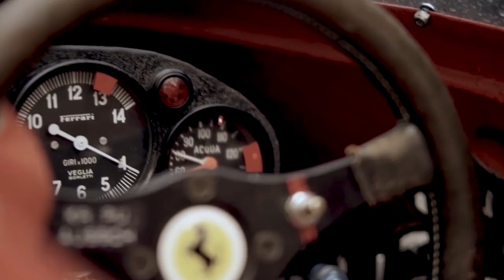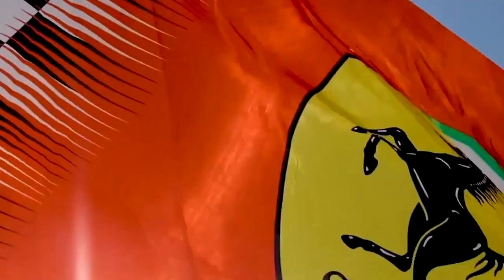The GREATEST Ferraris Ever Made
Imagine yourself sitting in the stands, surrounded by the roar of engines, the smell of burnt rubber, and the energy of thousands of fans cheering on their favorite drivers. This is the world of Ferrari racing, and I'm about to show you the very best that it has to offer.

Hold on tight because I'm going to reveal the shocking story of how one moment on the racing track ended the entire career of a beloved Ferrari model. And trust me, it's a story that will leave you sad.

But that's not all. I'll also reveal how a famous Ferrari driver shocked the whole world with a single race, making headlines around the globe and securing his place in history.
And speaking of history, I'll show you which Ferrari race car holds the record for the highest number of wins ever recorded.

But let's not forget about the most beautiful racing car in the history of Ferrari. I'll reveal the car that has captured the hearts and imaginations of fans worldwide with its sleek curves and stunning design.

So, get ready, as I'm going to take you on a journey that will be filled with drama, intrigue, and heart-stopping moments. These Ferrari race cars have left their mark on history, and we're going to show you why they are the greatest of all time.

In today's video, we look at The GREATEST Ferraris Ever Made

Inspired by 7 best Ferrari racing cars ever | From screaming F2002 to stunning Testa Rossa...

Inspired by The Ferrari 330 P4 is One Sexy Beast

Inspired by Jackie Stewart drives the most beautiful car ever | Ferrari P4 at Goodwood

On Automotive Life we will go through Motorsports, Automotive History, and Supercars.